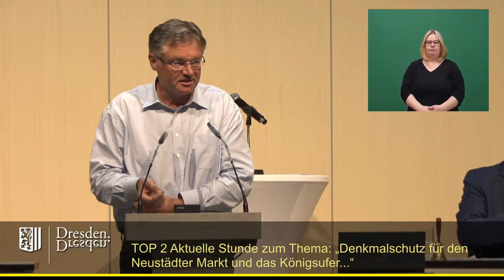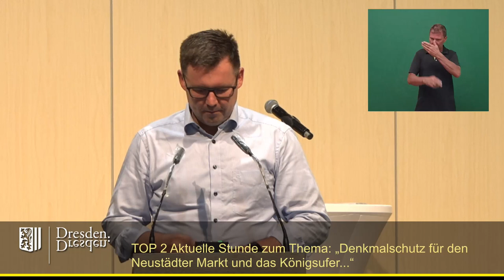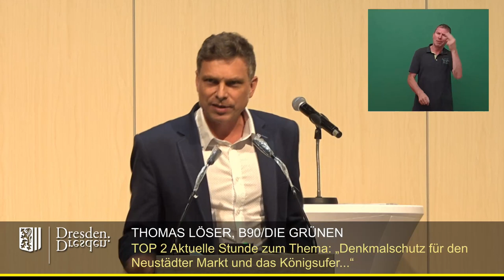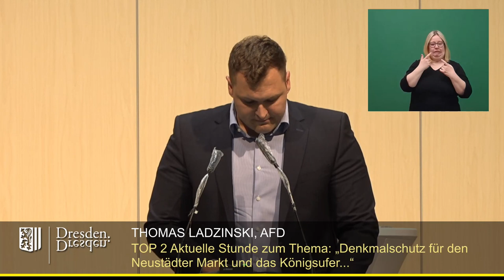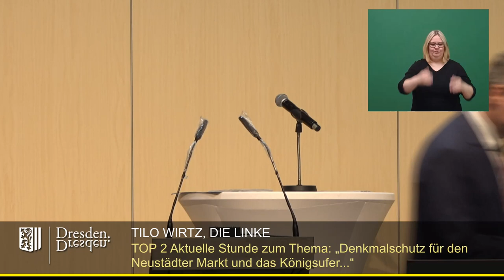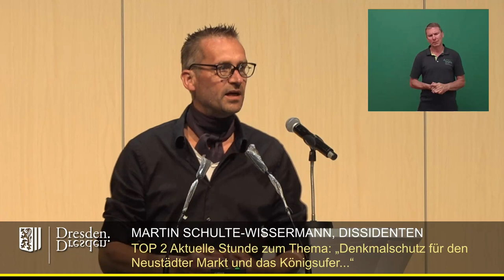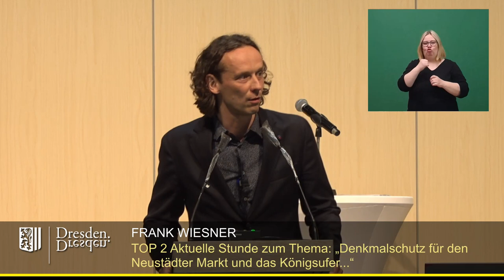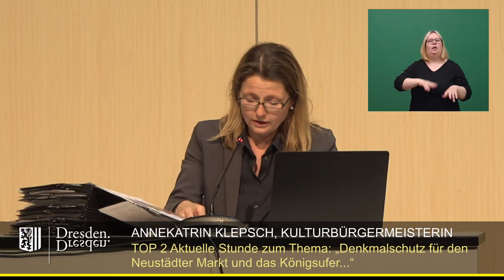2021 07 22 TOP 2 Aktuelle Stunde zum Thema ''Denkmalschutz für den Neustädter Markt und das Königsuf